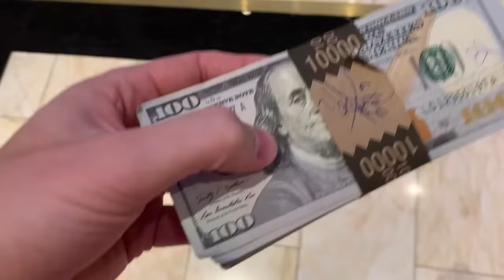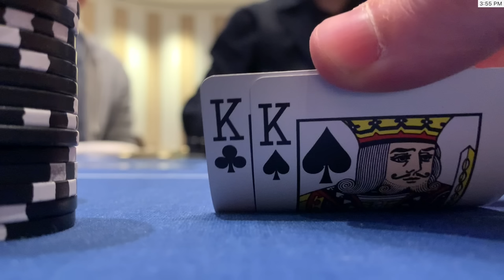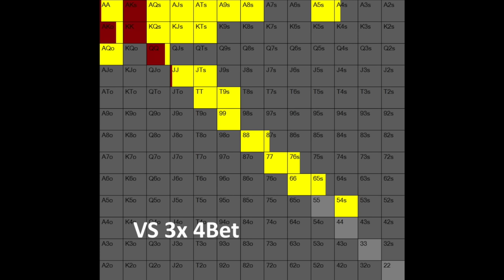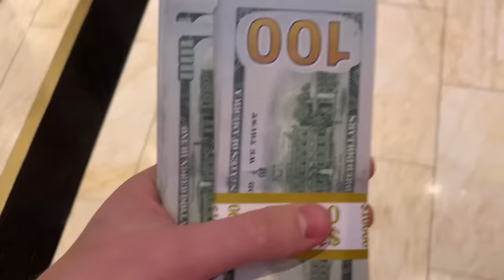CRUSHING The BIGGEST Poker Game In Las Vegas!! High Stakes $150,000+ On The Table! Poker Vlog Ep 250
UPCOMING EVENTS:
Lodge Championship Series (Austin, TX) - The whole series lasts from April 26-May 16. Meet Up Game is set the day before the series kicks off on April 25th with me, Andrew, and Doug! I'll actually be there for several days leading up to the event and then at the end of the series for the $3k $2 Million GTD Main Event from May 9-14. Here's a look at the entire LCS schedule

Hard Rock Hotel & Casino (Hollywood, FL) - Andrew and I are doing a MUG April 19th as part of the WPT series there. We'll be playing the WPT Main Event starting April 28th as well!

Gardens MUG (Los Angeles, CA) - Andrew and I are hosting a MUG May 19th as part of the WPT Main Tour Series there. We'll be playing the WPT Main Event and other tournaments until May 26th.